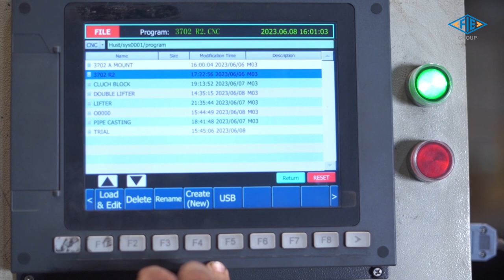Auto Fettling Machine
Fully automatic fettling machine by FIE.

easy to program, shorter program lengths, quick cycles to reduce cycle time